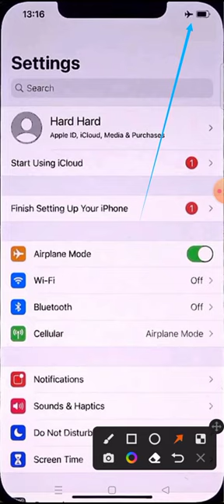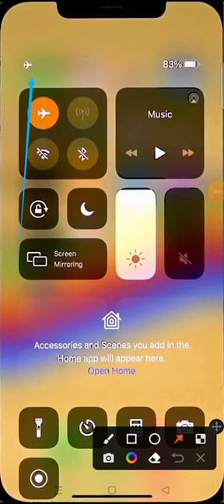how to put a video in slow motion on iphone how to play iphone video in slow motion